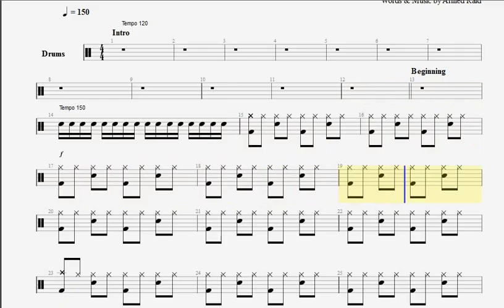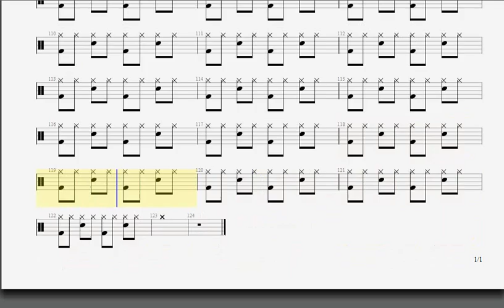Armed Raid The Wild Man DRUM TABLATURE